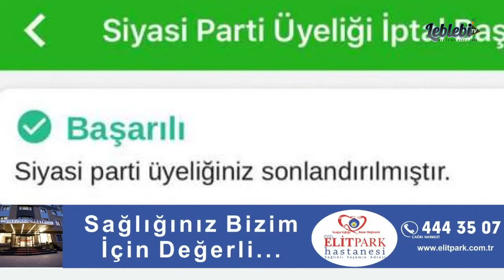İNCE’NİN CHP’DEN AYRILMASINA ÇORUMLULARIN YORUMU